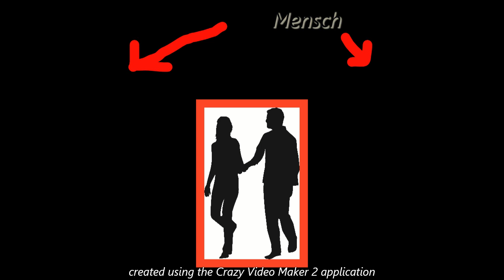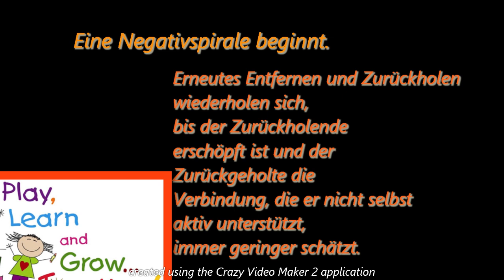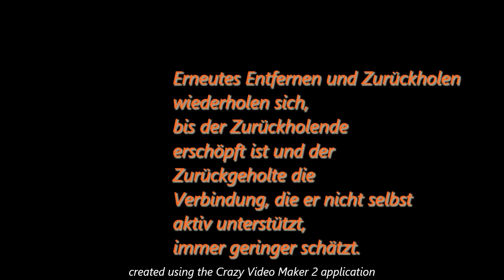Beziehungen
Buch "Wertschätzung" von Claudia Kassner